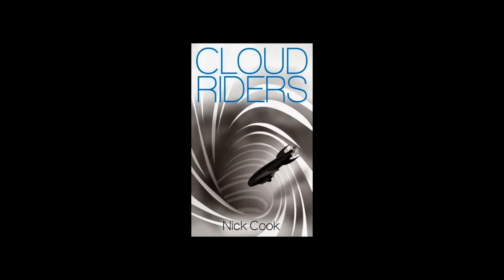Claire Bolderson Interviews Nick Cook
Nick Cook is interviewed by the BBC's Claire Bolderson, about his book Cloud Riders and what influenced him to become a writer.